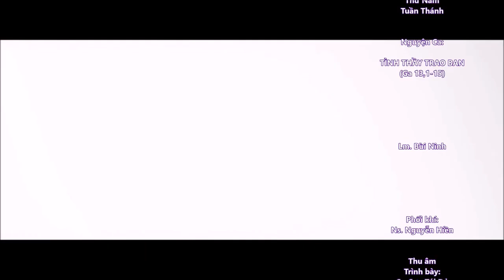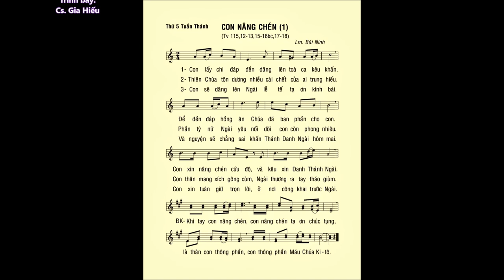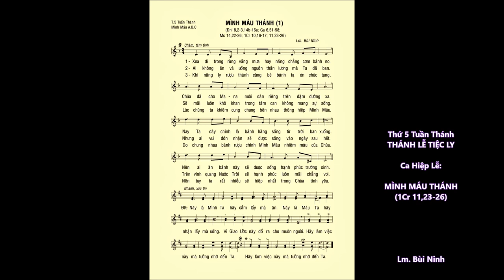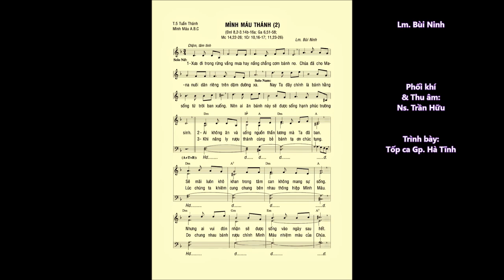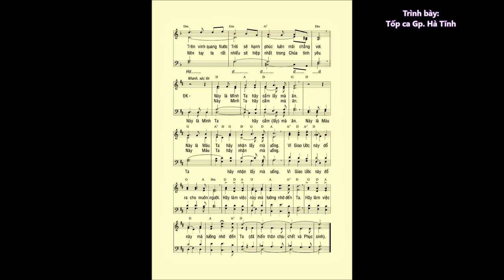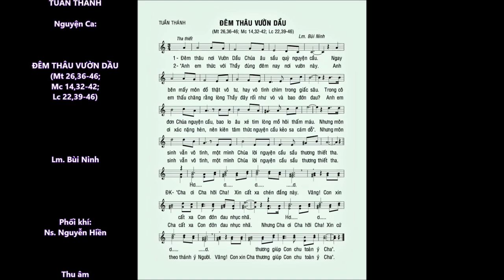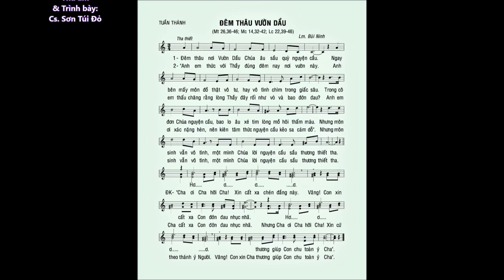THỨ 5 TUẦN THÁNH: Rửa Chân – ĐÁP CA – CA HIỆP LỄ – Chầu Mình Thánh